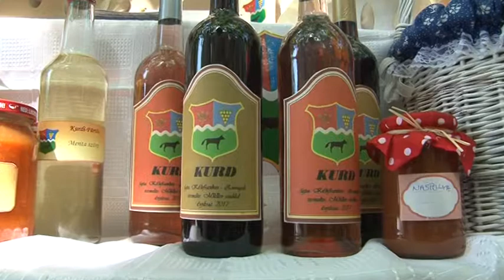Kaposmenti térség - értéknap 20190716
Tolna megye Önkormányzata ötödik esztendeje rendezte meg értéknapját, melyen a települések mutathatják meg önmagukat az érdeklődőknek. Az idei kiállításon a kaposmenti térség települései is jelen voltak